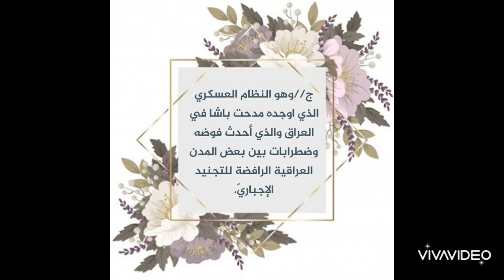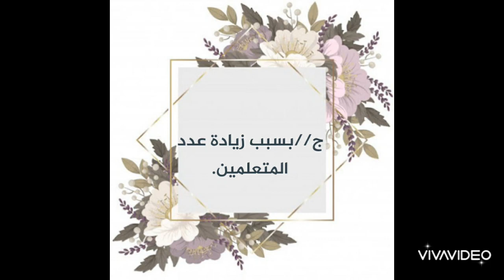اهم وزاريات ومرشحات التاريخ / الصف الثالث متوسط / الجزء الاول